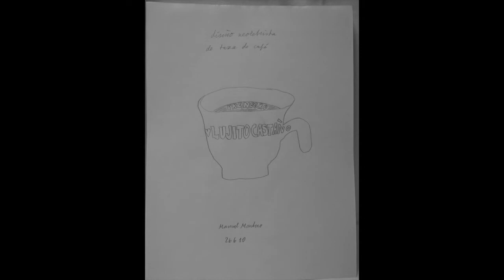entrevista internacional 2 720p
Entrevista del pintor Manuel Montero por Pepe de Radio Zombi ( Psiquiatrizados en Lucha)

crédits image : dessins Manuel Montero "suite Paris / Hong-Kong"

Download
 360p (640x360 / 13,118MB)
 540p (960x540 / 29,027MB)
 720p (1280x720 / 33,111MB)